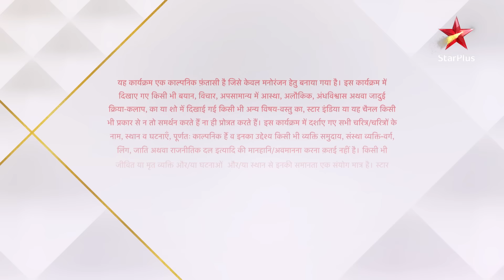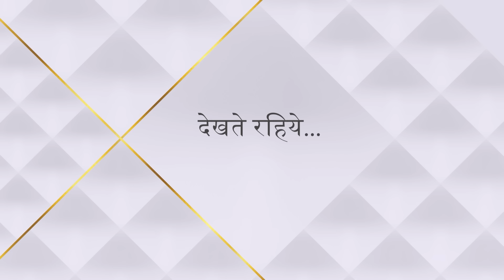Qayamat Ki Raat | क़यामत की रात | Kya Raj aur Gauri phirse honge ek?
Ek shaktishali tantrik, Kalasur ne daali Suhasini par buri nazar. Suhasini ne kiye uske teen tukde. Kalasur ne diya Suhasini ko shraap - uske parivaar ki kisi bhi aurat ko nahi milega vivah ka sukh. Saalon baad laut aaye hain Gauri aur Raj ussi purane mandir mai. Raj aur Gauri hain apne ateet se anjaan. Jab hojaega yeh Kalasur phir se ek, tab aaegi Qayamat ki raat. Yeh kahani Gauri aur Raj ke imtehaan aur pyaar ka safar hai.